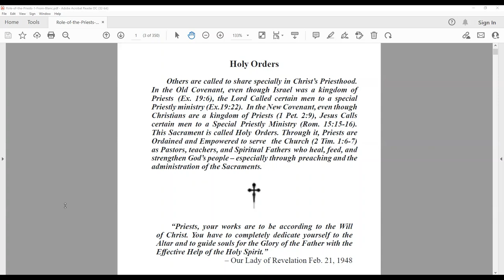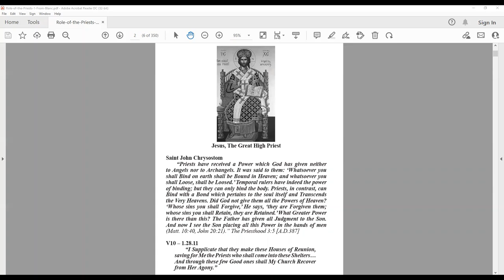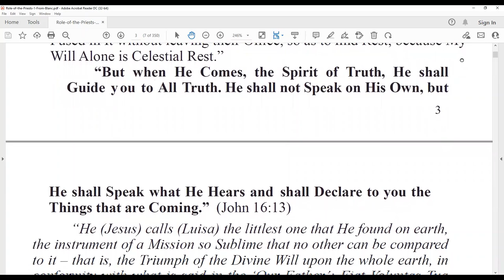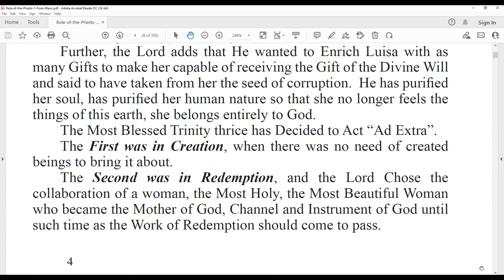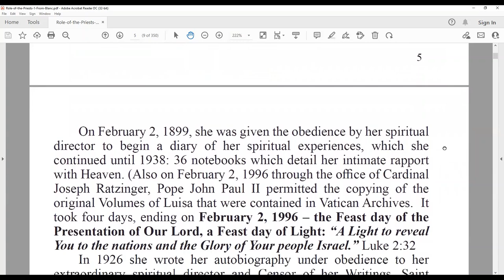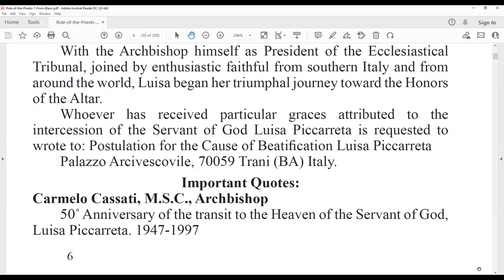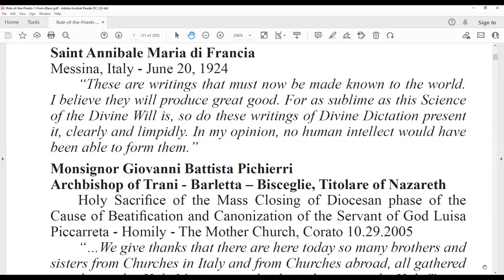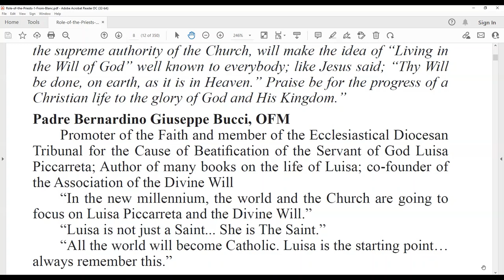1 Part 1 Lesson 1 Role of Priests in the Kingdom of Divine Will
Part 1 -  Who Is Luisa
Subsection 1 - The Little Daughter of the Divine Will with Important Quotes